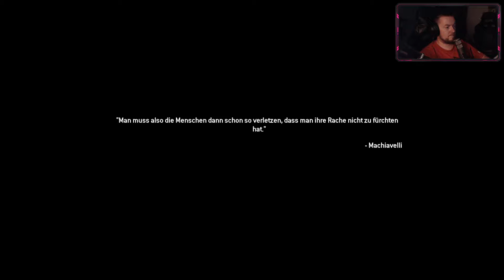[WIR SBIELA"EN"]⚔️COD MODERN WARFARE 2 REMASTERED [KAMPAGNE] [011]⚔️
Ein Klassiker im neuen Gewand  von ★ ACTIVISION / INFINITY WARD ★

Erleben Sie die epische Einzelspieler-Kampagne aus dem 2009er Blockbuster Call of Duty: Modern Warfare 2 noch einmal, jetzt neu gemastert in echtem HD. Erleben Sie mit Soap, Price, Ghost und dem Rest von Sonderkommando 141 klassische Missionen wie 'Cliffhanger', 'Der Gulag' und 'Weißes Haus', wenn sie rings um den Globus darum kämpfen, die Ordnung wiederherzustellen.

«WIR SBIELA"EN" COD Modern Warfare 2 Remastered»
Activision / Infinity Ward mäßiger Ego-Shooter Klassiker mit  SBIELA (2020)

Unterstütze die Entwickler und spiele Call of Duty Modern Warfare 2 Remastered selbst!